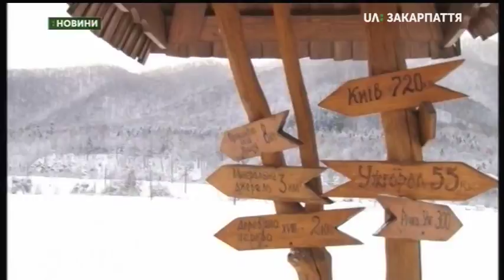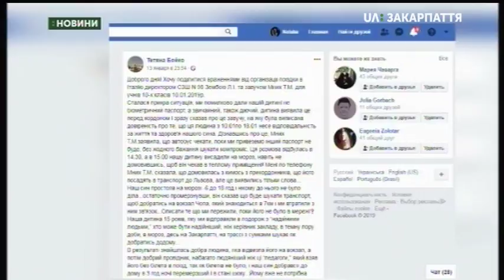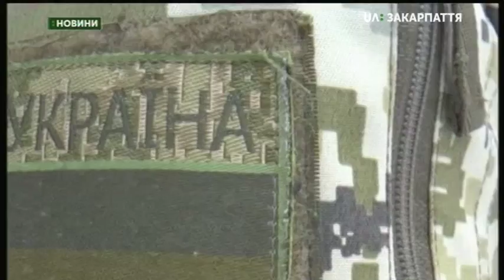15.01.2019. Новини. 20:30.